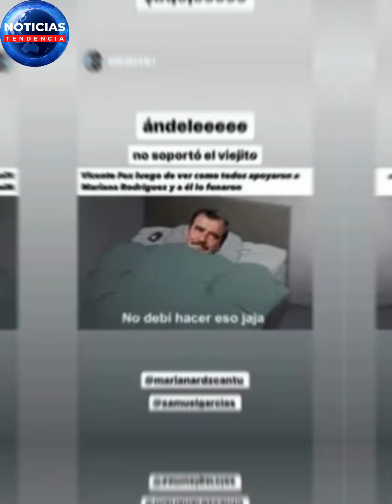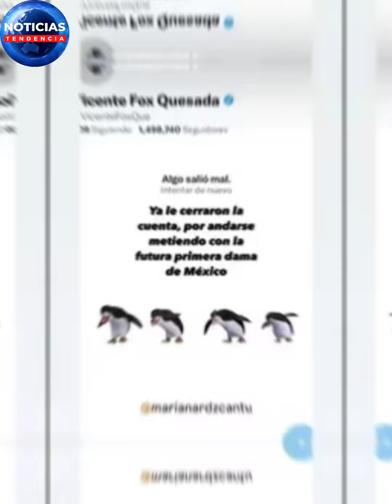así reaccionó Mariana Rodríguez al cierre de la cuenta de Vicente Fox en X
Con todo y meme de Elon Musk, Mariana Rodríguez ya reaccionó a la noticia de la eliminación de la cuenta de X (antes Twitter) del expresidente Vicente Fox, esto luego de que en pleno Día Internacional de la Eliminación de la Violencia Contra la Mujer emitiera comentarios misóginos contra la influencer y empresaria.